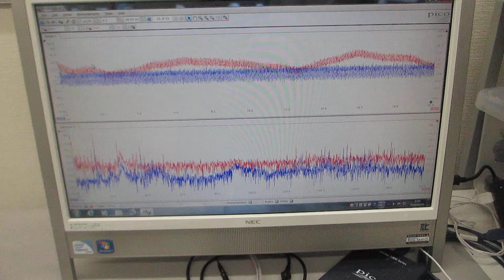メガヘルツ超音波による、表面改質実験ーー表面残留応力の緩和処理ーー（超音波システム研究所）